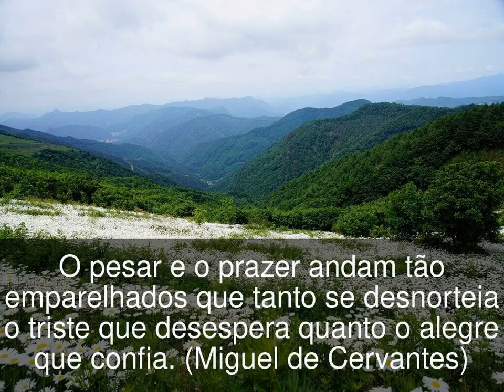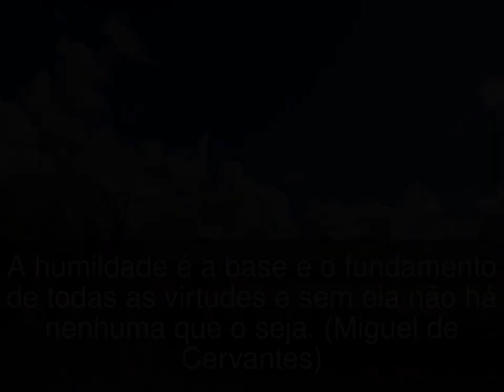Frases de Miguel de Cervantes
Miguel de Cervantes Saavedra[a] (Alcalá de Henares, 29 de setembro de 1547 – Madrid, 22 de abril de 1616) foi um romancista, dramaturgo e poeta castelhano. A sua obra-prima, Dom Quixote, muitas vezes considerada o primeiro romance moderno, é um clássico da literatura ocidental e é regularmente considerada um dos melhores romances já escritos.

Contento-me com pouco, mas desejo muito.

Elimine a causa e o efeito cessa.

O pesar e o prazer andam tão emparelhados que tanto se desnorteia o triste que desespera quanto o alegre que confia.

Quem perde seus bens perde muito; quem perde um amigo perde mais; mas quem perde a coragem perde tudo.

A humildade é a base e o fundamento de todas as virtudes e sem ela não há nenhuma que o seja.